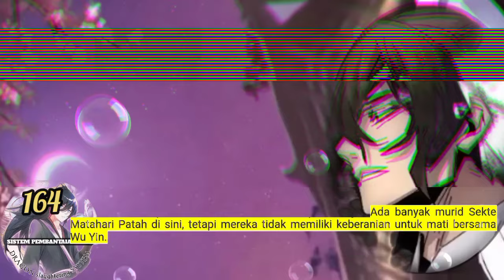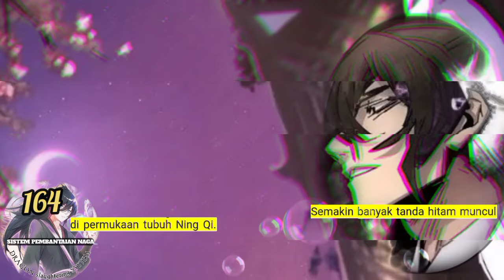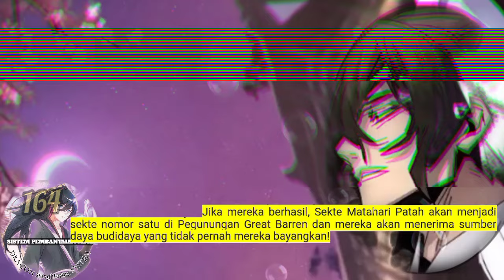Sistem P3mb4nt4i4n Naga season 164